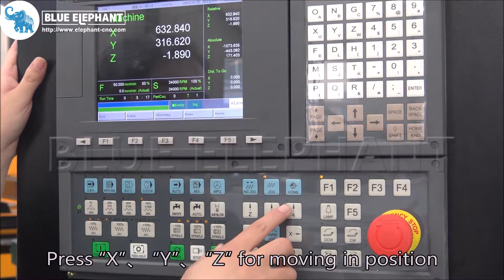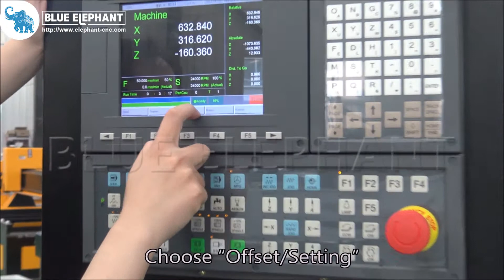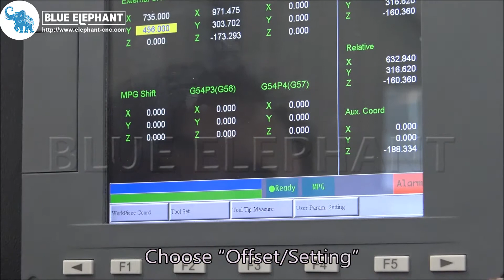How To Set The Workpiece Zero Point In Syntec 6MB Control System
This video can help you better operation the machine.

Skype: elephantcnc